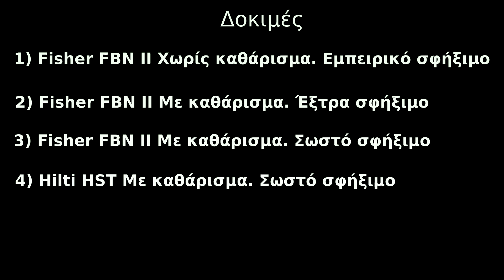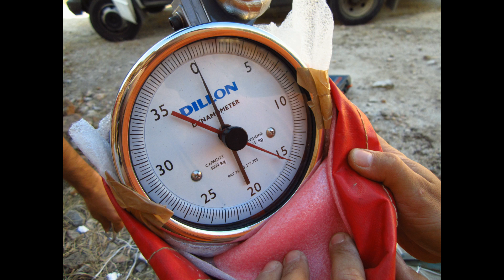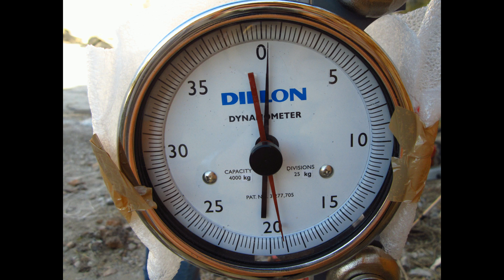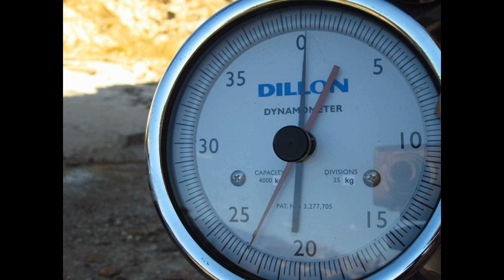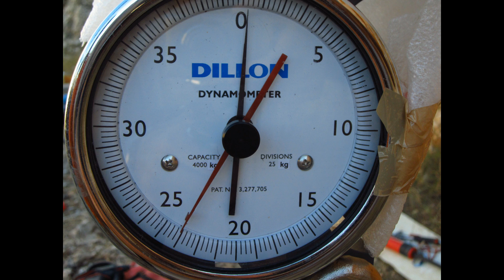Bolts tensile testing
Από το τεστ αντοχής των βυσμάτων σε εφελκυσμό.

Τα βύσματα της Fischer είναι για μη ρηγματωμένο μπετό ενώ τα Hilti & Spit για ρηγματωμένο.

Bolts tensile testing. -- With English subtitles (turn on Captions)

Fischer bolts are for non-cracked concrete.
Spit and Fix bolts are for cracked concrete.

Σπηλαιολογικός Ελληνικός Εξερευνητικός Όμιλος (ΣΠ.ΕΛ.Ε.Ο.)
SPELEO - Greece